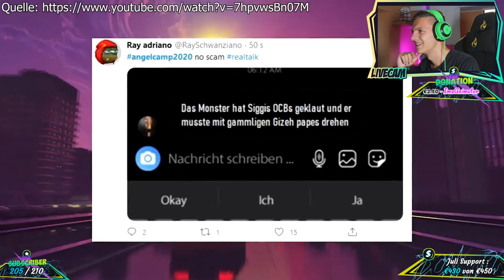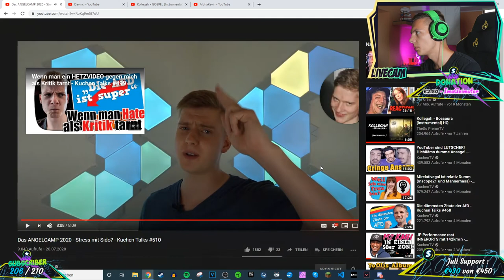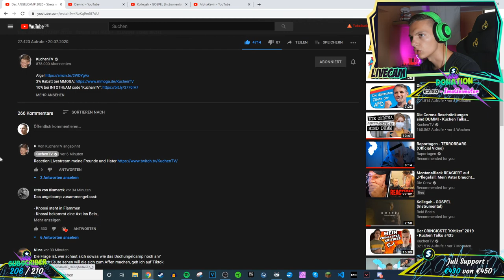Alpha Kevin reagiert auf Das ANGELCAMP 2020 - Stress mit Sido?